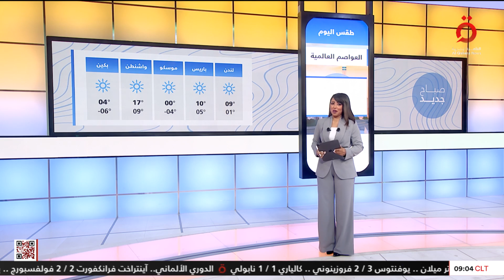مستقر نسبياً عربياً وبارد أوروبياً.. أحوال الطقس في عواصم العالم